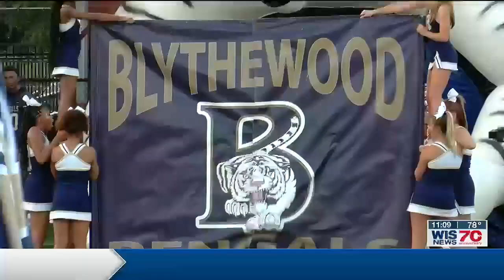Blythewood vs Ridge View 2023